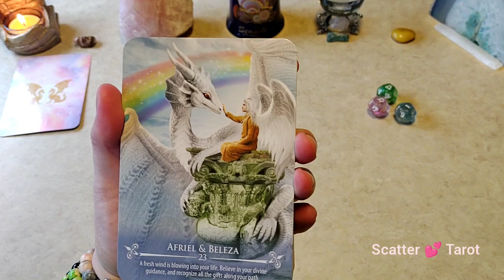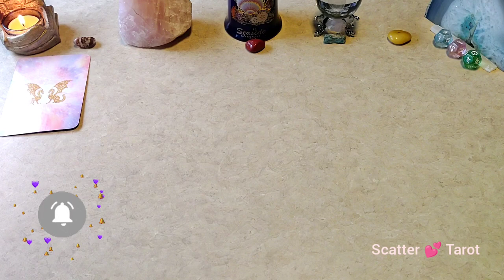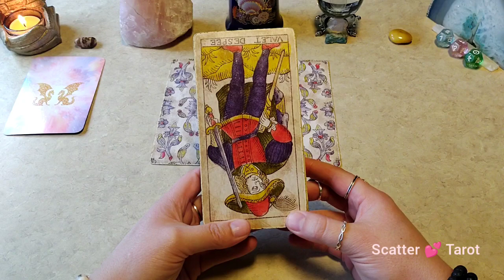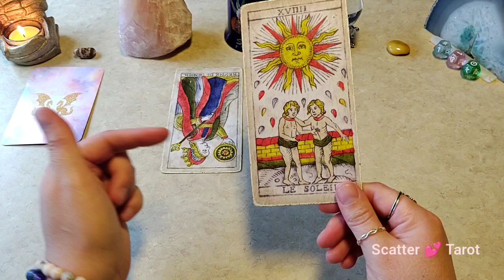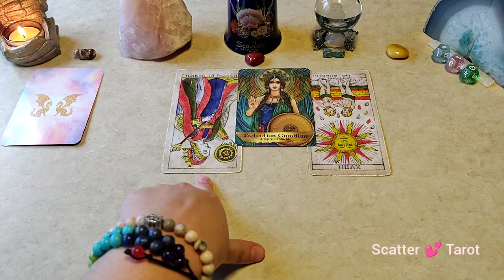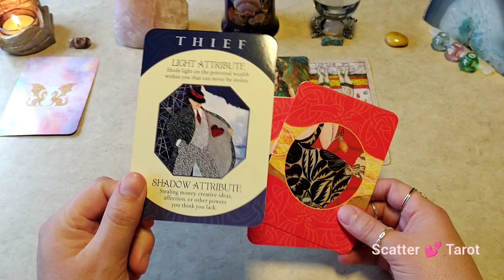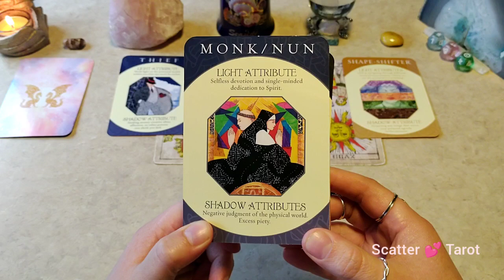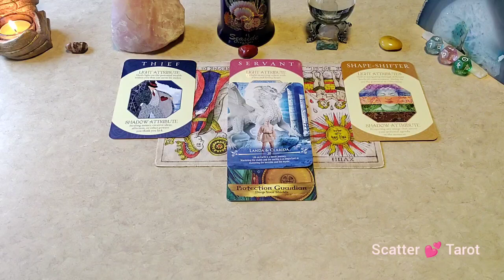Source Has an Important Message For YOU! 🧿‼️💌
Daily Tarot Reading, General Tarot Reading, General Reading, Spiritual Reading, Spirit Messages

Welcome to Scatter Love Tarot, here is the Daily Dice general message from Source that is important to your journey right now!! Today a very important message where you will gain clarity and insight to the difficulties that you have been going through and what that means for your journey. This comes with a trigger warning ⚠️ as there is information in here that may be extremely triggering and should this happen, remember you do not have to make these messages fit your life, as well as there is always an opportunity to heal when a trigger does arise. Don't miss out on this must-watch video! A quick video to help you gain insight and knowledge for the day ahead.

👇 Come check out my podcast where I talk about various topics in depth:

These readings are general readings, if it doesn't resonate with you then it was meant for someone else. I am here providing insight, beyond that what you choose to do as an individual is your choice alone.

I am all about scattering love around the world and sharing my gift with others to help them find a way to use their own intuition and discernment as they move forward in life. Remember in life it is what we give and scatter around the world that matters, not what we hoard and gather, give love freely and help us break this cycle of despondency that has taken over the world. We are all the chosen one if we choose to take our lives into our hands and remember we are co-creating our reality.

Whatever you choose to do today, stay HUMAN! 💗

A little about me:
Western Astrology:
☀️: Pisces 🌙: Scorpio ⬆️: Sagittarius
Chinese Zodiac: Fire Tiger
Age: 38